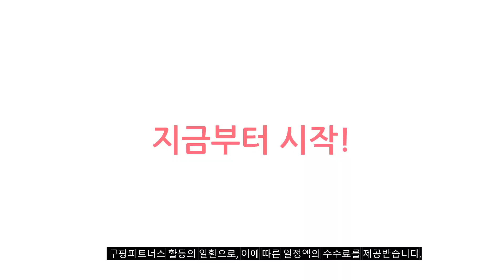2023년 이거 강력추천 애플펜슬2세대 추천순위 TOP10 가격,후기,평점 비교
❤️❤️❤️ 요즘 인기있는 애플펜슬2세대 구매 가격 평점 리뷰 정리해 봤어요! ❤️❤️❤️
[00:06]
10위. 국내최초 무선충전 아이패드 호환 펜슬 에이펜슬 2세대 [37,600원]

[00:11]
9위. 애플펜슬2세대 아이패드 MU8F2KH/A 미국발송 미국정품 기본 1개 [186,600원]

[00:17]
8위. 슈피겐 애플펜슬 2세대 만년필 클립 케이스 DA201 [25,260원]

[00:22]
7위. 로랜텍 무선충전 아이패드 호환 스타일러스 터치펜슬 1개 [30,700원]

[00:28]
6위. Apple 정품 펜슬 팁스 4개입 [25,200원]

[00:33]
5위. 애플펜슬펜촉 아이폰 호환터치펜 애플펜슬뚜껑 오리지널 애플 펜슬 [120,670원]

[00:39]
4위. 애플 펜슬 2세대 MU8F2AM/A _ 미국정품 화이트 [159,900원]

[00:44]
3위. #[미국정품] 애플펜슬 2세대 Apple Pencil 2nd A/S가능  [162,200원]

[00:50]
2위. 로랜텍 아이패드 호환 스타일러스 스마트 터치펜 RRT-412 [29,750원]

[00:55]
1위. Apple 애플펜슬 2세대 MU8F2KH/A 1개 [172,240원]